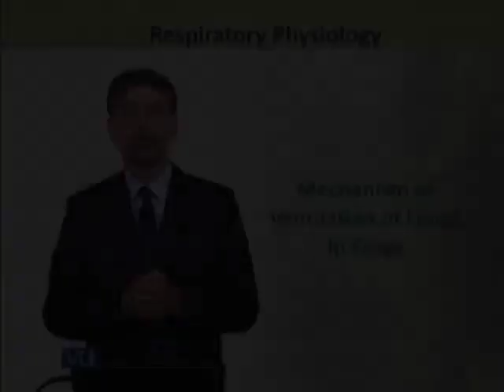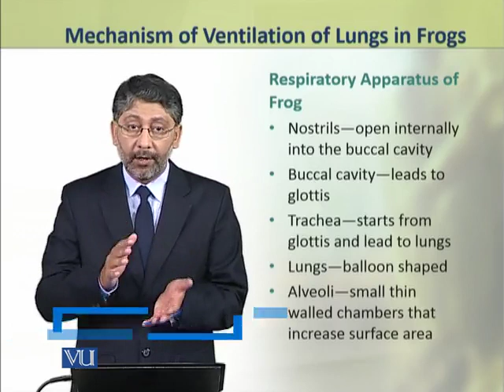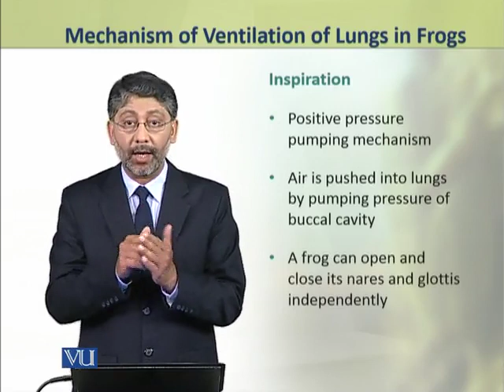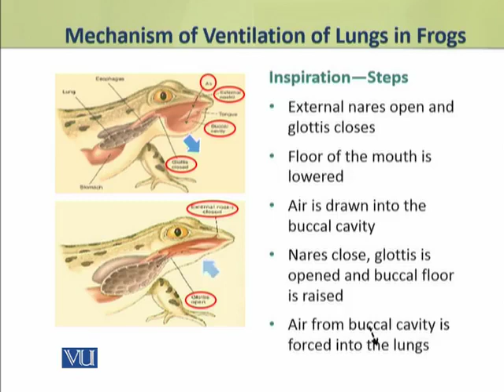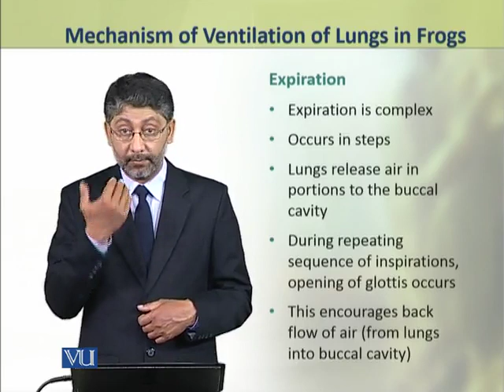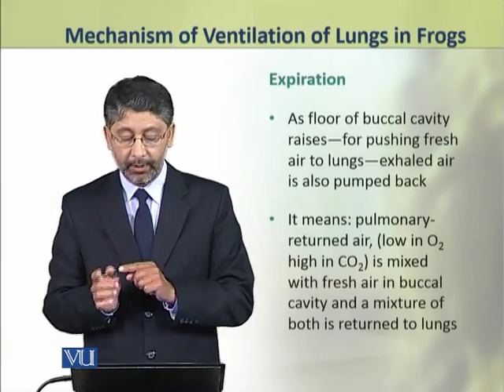Mechanism of Ventilation of Lungs in Frogs | Physiology (Theory) | ZOO519T_Topic085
Topic085: Mechanism of Ventilation of Lungs in Frogs,
By Dr. Ateeq ul Jaleel